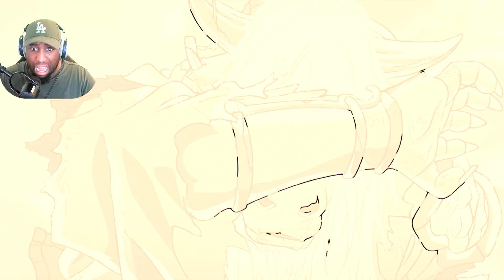THE STORY OF THE RED BOY - Black Myth Wukong Playthrough #18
Final Boss of Chapter 5

Hello People on the TUBE!